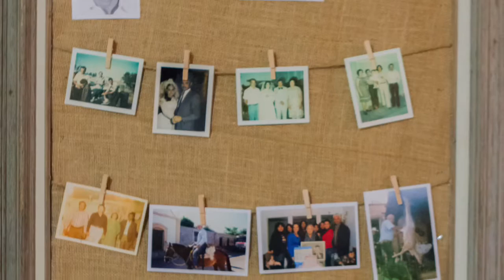Manuel Campa 80 Años Recopilacion